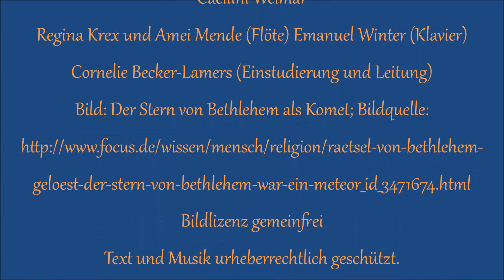Ich muß mich wundern (aus dem Krippenspiel "Die Heilige Nacht") mit Liedtext - with lyrics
Das musikalische Krippenspiel "Die Heilige Nacht" ist durchkomponiert. Die Grundlage bildet die gleichnamige Erzählung von Selma Lagerlöf, doch ist hier von Cornelie Becker-Lamers der Text in Verse gebracht und vertont worden. Das vorliegende Lied markiert den Wendepunkt in der Geschichte: Der Hirte wundert sich über die Vorgänge um Josef, der mit bloßen Händen glühende Kohlen in seinen Mantel gesammelt hat, ohne sich zu verletzen. Er wird dem fremden Mann folgen und Christus als hilflosem Kind begegnen ...
Die Noten zum Krippenspiel "Die Heilige Nacht" von Cornelie Becker-Lamers sind 2017 beim Strube Verlag München verlegt worden.